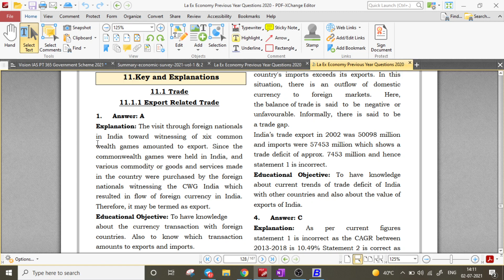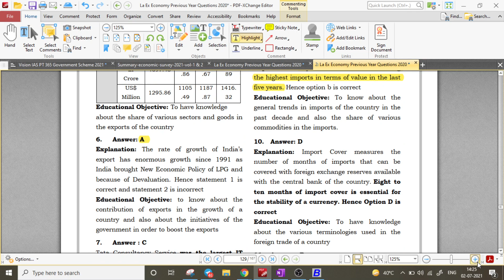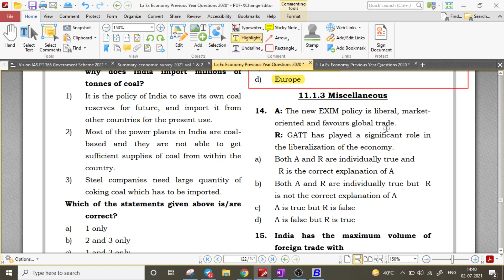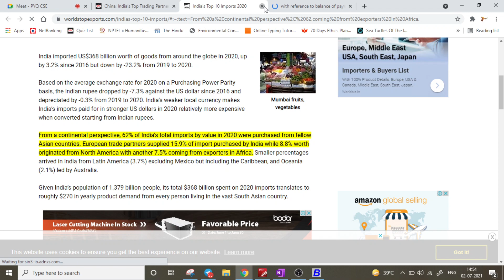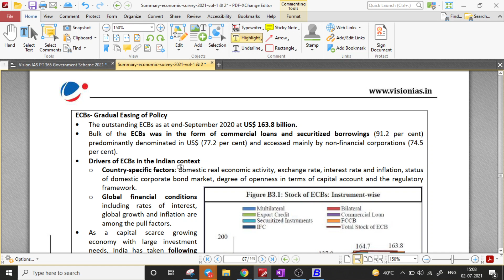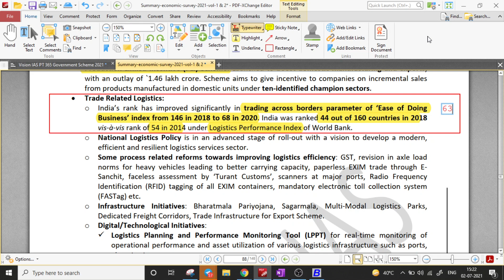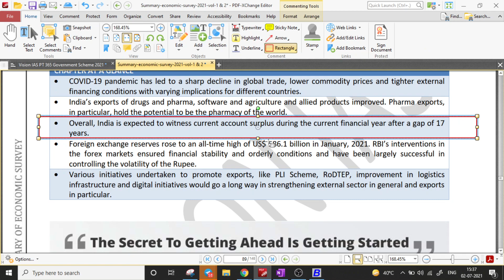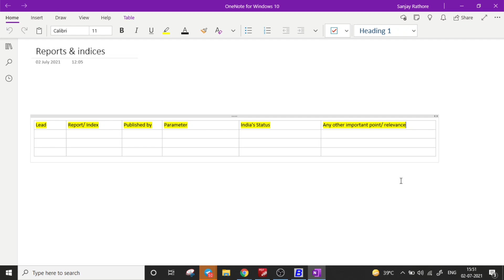16: External Sector in India: Economics PYQ & Chapter-3 Vol-2 Economic Survey 2021